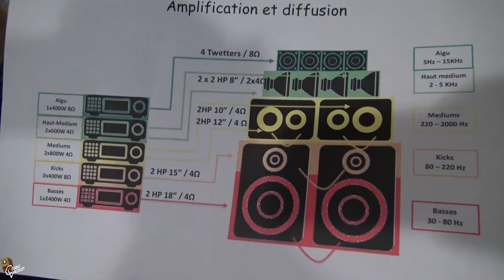Roots University 11/05/19 : Workshop Control Tower & SoundSystem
By Wicked Steppa & Moon Warrior Vibes
Tune by Dennis Brown